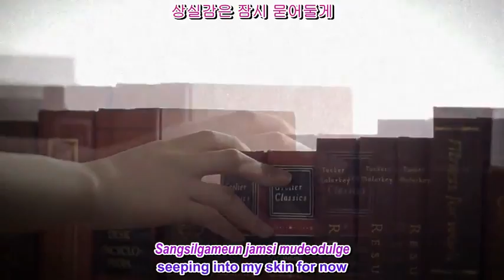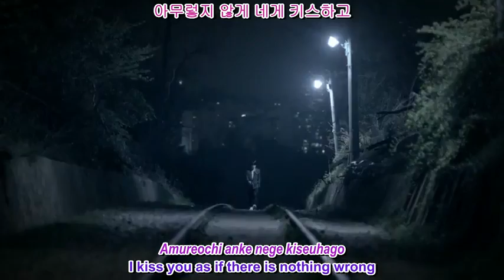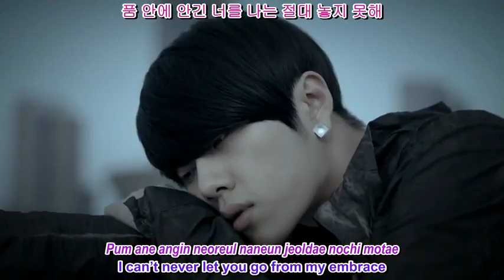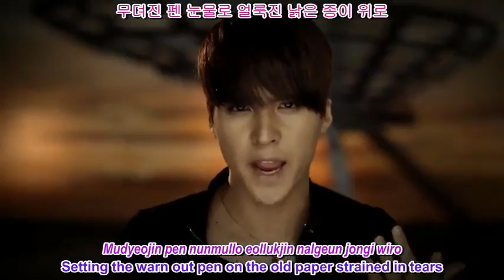MV Fiction english + romanization + hangul (B2ST Beast)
Cool Song from Cool boy band BEAST...